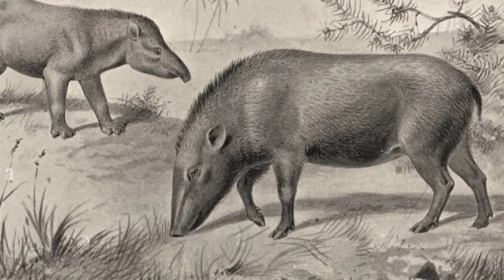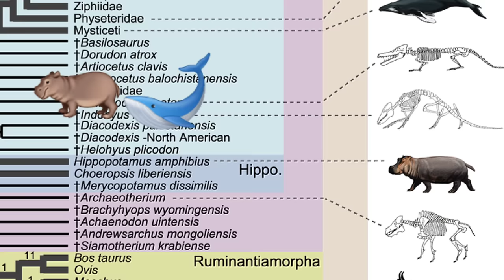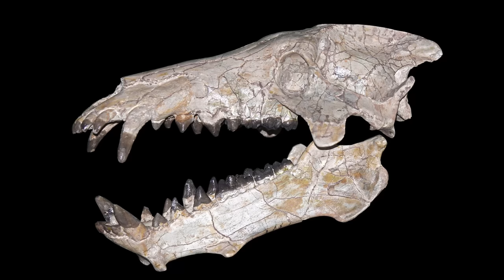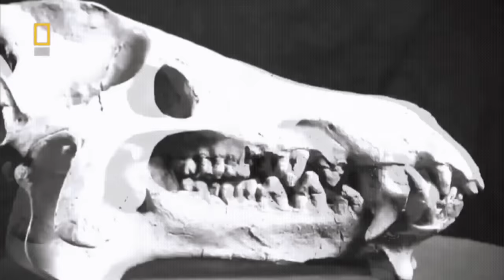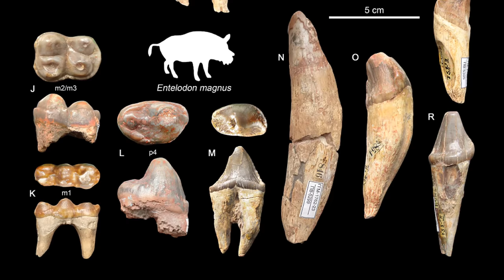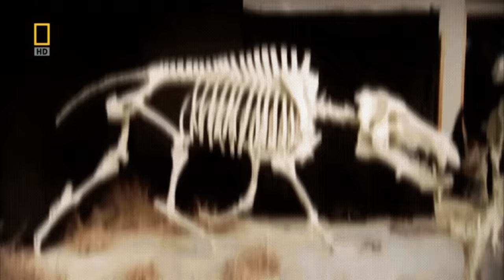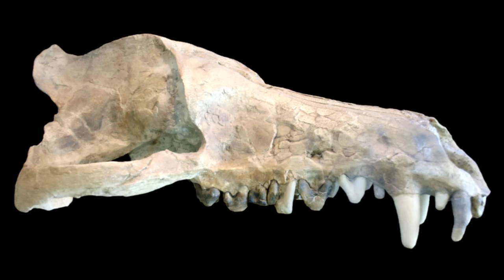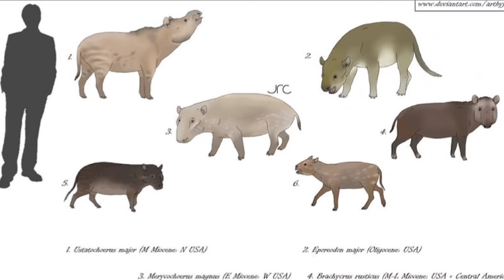🤔ARTIODÁCTILOS RAROS Entelodon Andrewsarchus y otros! 🐗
🐖Los artiodáctilos terrestres actuales son más herbívoros que omnívoros  (exceptuando cerdos y jabalíes) pero los de antes eran una rara mezcla de hipopótamos, osos y cerdos 🤔

Videos de Walking With Beast y Depredadores Prehistóricos

de Alexander Nakarada